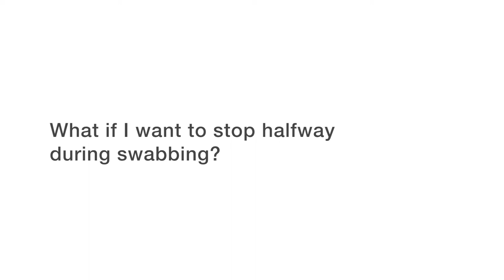SwabBot™ - How to Use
This is a quick guide on how to use SwabBot™.

SwabBot™ is a device which allows individuals to self-administer the swabbing process. By pushing the chin and face forward against chin button, it activates the robot which gently inserts a swab stick through the nose to the back of the nasal cavity.

To ensure the safety of the individual, the robot has a built-in feature which retracts the swab stick if there is resistance in moving deeper into the nasal cavity.